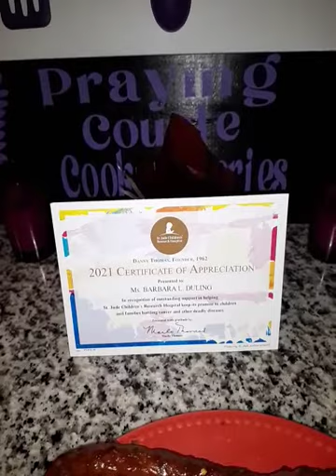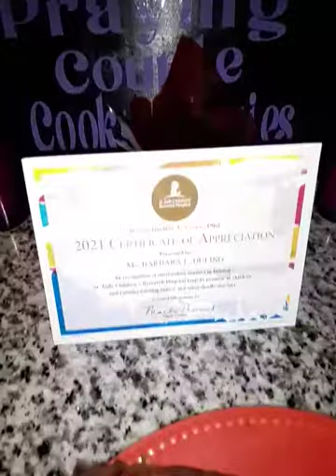TheDulings...Feb. 10, 2021 Grilled Bbq Riblets,Steak patties,Polish Sausage!!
Grilled Riblets,Polishesausage, Steak patties, seasoned to taste, adobo,garlic herbs, pepper,garlic powder, whatever season to taste, smoked on grill for 2 hours, the riblets,steak patties,Polish for 45 minutes just for smoke taste, keep blessing us to bless God's children year round more info..770-742-0180 or cashapp $123MrsBling..thanks to all supporters, visit social media Instragram, tweet,fb. Praying Couple Cooking Series inspirational and recipes! D.j. Vince Rockin on YouTube, also Catering, One Stop Shop!! (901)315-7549